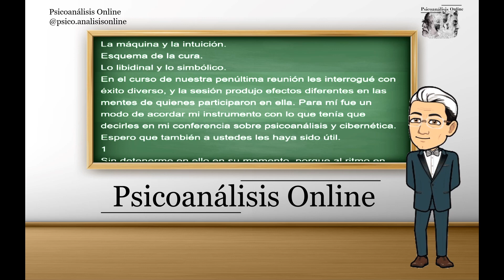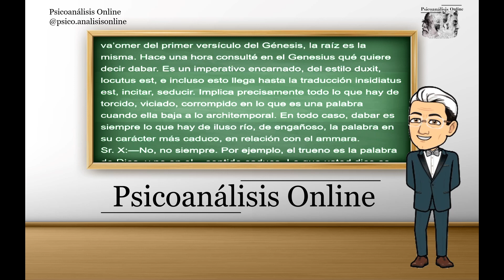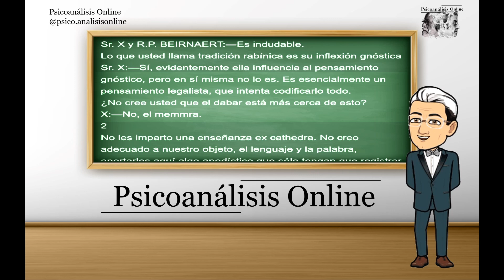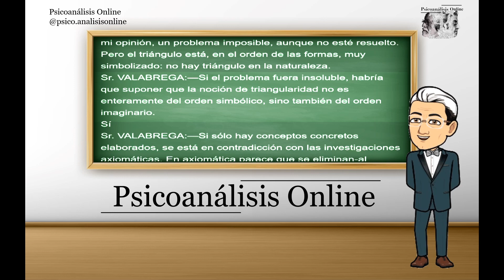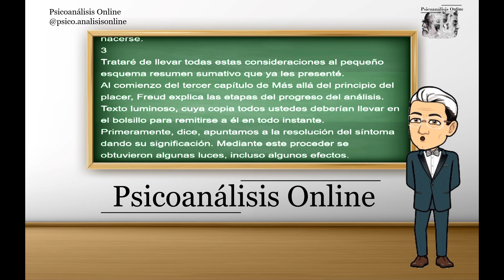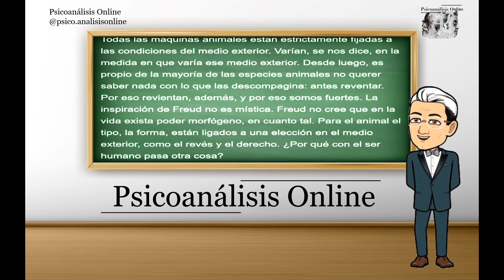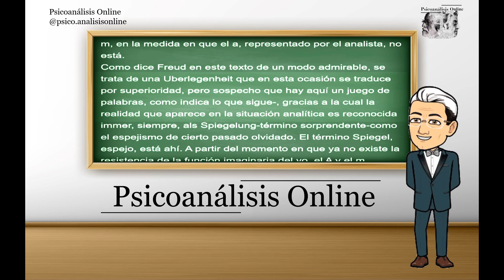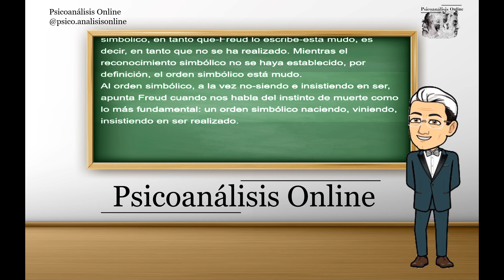Seminario 2: Clase 24, A, m, a, S. 29 de Junio de 1955.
Verbum y dabar.
La máquina y la intuición.
Esquema de la cura.
Lo libidinal y lo simbólico.

Encontré para usted una curiosa ordenanza de 1277. En esos tiempos de tinieblas y fe, se estaba obligado a reprimir a la gente que, en los bancos de la escuela, en la Sorbona y otros sitios, blasfemaban abiertamente durante la misa contra el nombre de Jesús y de María. Ustedes ya no hacen esas cosas... Por mi parte, conocí personas encarnizadamente surrealistas que se habrían hecho meter presas antes que publicar un poema blasfematorio contra la Virgen, pues creían que podía sucederles algo.
Los más severos castigos se dictaban contra los que jugaban a los dados sobre el altar durante el santo sacrificio.
Estas cosas me parecen sugerir la existencia de una dimensión de eficacia que en nuestra época falta ostensiblemente.
No es casual que les hable de los dados y los haga jugar al juego de par o impar.
Es con el simbolismo de este dado que rueda que surge el deseo. No digo deseo humano porque, al fin y al cabo, el hombre que juega con el dado es cautivo del deseo puesto así en juego. No conoce el origen de su deseo, que rueda con el símbolo escrito sobre las seis caras.
(Extraído de los capítulos XVII y XVIII)